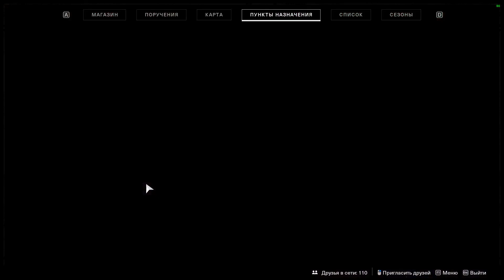Destiny 2 Торговец ЗУР...Интересненько(Актуально до 14 апреля)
Хотите отблагодарить меня за помощь или задать вопрос без очереди? Пожалуйста
Больше новостей по Destiny 2\The Division 2\Anthem в моей группе ВКонтакте
Помощь по игре Destiny 2
1.Вся статистика по рейдам (вбиваете свой баттелтаг)
2.Ваша общая статистика по игре свой баттелтаг)